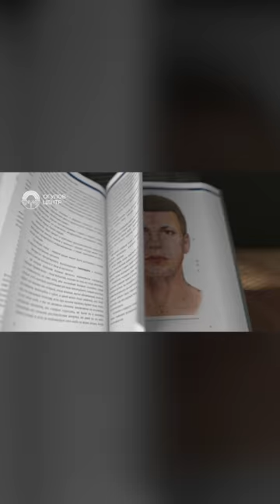Современные методы функциональной диагностики. Вопрос-ответ с Огуловым Александром Тимофеевичем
Бесплатный вебинар «Секреты долгой и здоровой жизни» от А.Т. Огулова

Всем участникам вебинара скидка до 50% на все онлайн-курсы Огулов Центр.

1:29 - Информация о встрече Огулова А.Т. в Санкт-Петербурге 1 октября 2022г.

3:13 - Как выявить паразитов. В поликлинике все анализы бесполезные, страдают дети.

8:18 - У дочери 5 лет, Халазион нижнего века правого глаза. Первый раз он появился на левом веке, врач назначил капли, но он появился снова на правом веке. Подскажите, с чем это связано и на что обратить внимание для выздоровления?

9:49 - Делаю массаж ребенку. Стал часто зевать, краснеет область над правым веком, стал путать слова, вместо нужных говорит антонимы, противоположные. Что я делаю не так? Может передавливаю почку?

11:34 - Во время висцерального массажа необходимо массировать все зоны или ту, которую считаю необходимой в данные момент?

14:45 - Все зоны на лице в прыщах, воспалены и красные. Болезненная височная зона. По анализам есть грибы и плесень. Паразитов нет. Делаю самомассаж уже несколько – недель - живот стал меньше, на лице улучшения нет. Что нужно добавить?

16:38 - Мне 32 года, на лице и шее постоянные подкожные и накожные прыщи (причем подкожных намного больше). В зоне лимфоузлов часто большие подкожные прыщи, на что обратить внимание? Стараюсь вести правильный образ жизни, но лицо не меняется годами уже.

20:53 - У мамы много лет паркинсонизм. Можно ли лечить его вашими методами и еще хотела бы знать как предупреждать это заболевание и лечить на ранних стадиях. Благодарю за помощь.

23:59 - Мне 56 лет.3 года назад обнаружили и удалили 5 полипов в желудке и через 3 месяца и до настоящего момента печет во рту, под языком покраснение и вздутие, часто краснеет и как нарывается нижняя губа. Делали ФГДС сказали все нормально, а мне вот уже больше 3-х лет очень печет то сам язык, то мурашки. Что проверить на что обратить внимание.

26:32 - Очень прошу вашей помощи! Если я съем грубую пищу, то через некоторое время начинается нервозность, беспокойство. Заметил, что когда делаю упражнения от стены и турника. Когда пил таблетки Fomotadin (для предотвращения желудочного кровотечения) нервозности не было.  Когда пью прополис заметное улучшение. Есть также проблемы с опорожнением кишечника. Колоноскопию делать опасаюсь. Очень прошу вашей помощи. Главное что это? Отчего это?

31:47 - Можно ли избавиться от шума в голове. Мне 67 лет. Башкортостан

34:00 - Можно ли проводить манипуляции на животе хотя бы в 1-м триместре беременности?

35:55 - Как избавиться от родинок и папиллом. Без лазера! Организм сам может их вывести? Спасибо.

37:46 - Как избавиться от гиперреактивности бронхов? Астмы нет, все анализы в норме, а бронхи от ветра, холода, кондиционера да и просто, когда я дома в тепле, начать обсруктироваться. Начинается першение, мокрота не отходит и пр. Просто мука какая-то.

39:44 - Мне 44 года. Все тело в жировиках. Люблю газировку. Много раз пробовал прекратить ее пить. Через неделю или две появляется апатия, слабость, туман в голове. Хватает одной банки и сразу улучшается состояние. Почему такое происходит, как перестать ее пить?

43:08 - Спаси вас Бог за полезные советы, ушла складка носогубная после массажа и цистит прошел. Но белые точки на коже правой рук, лучевая часть, не проходит. УЗИ печени и почек ничего не показывают. При судороге ноги массаж нижней части живота справа помог.

45:18 - Под правой подмышкой появился отек, размером с оладью. Что это может быть?

46:28 - Удалили почку правую месяц назад. Саркома 1 степени. Можно ли делать висцеральный массаж и когда его можно начать.

48:49 - Базалиома на носу. Почему появилась, что делать? В онкодиспансере нет прибора для ренгенотерапии. Не знаю, как лечиться. Надежда на Вас. Как поставить мой вопрос в очередь?

49:33 - Каким образом воспаленный желудок передавливает аорту?

51:41 - Если болит кость на голени спереди на двух ногах, о чем это говорит или не обращать внимание?

52:56 - Онлайн-курс «Современные методы функциональной диагностики»
Online.ogulov.com/metodogulov?utm_source=yt30